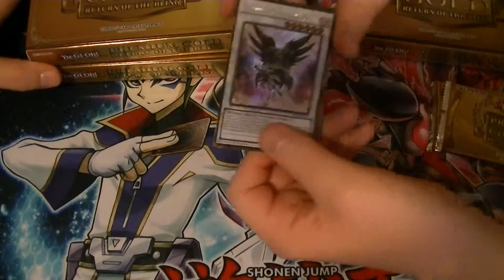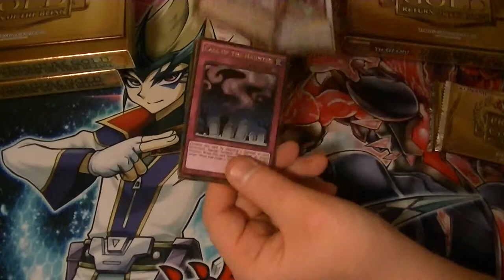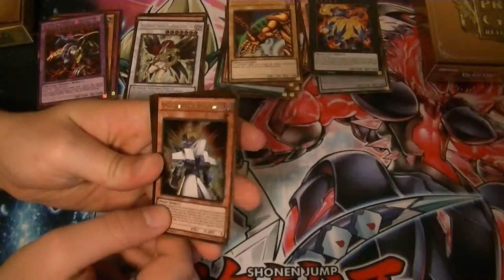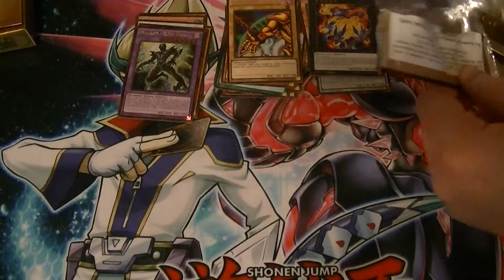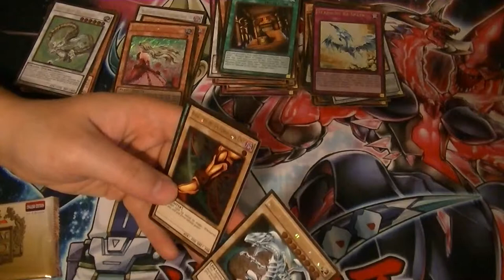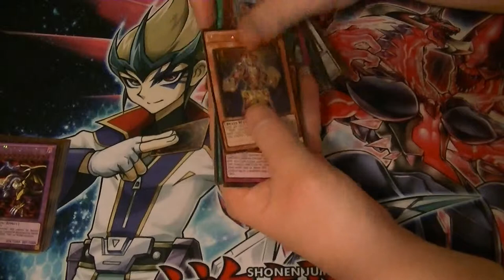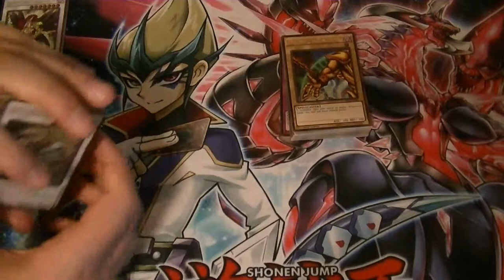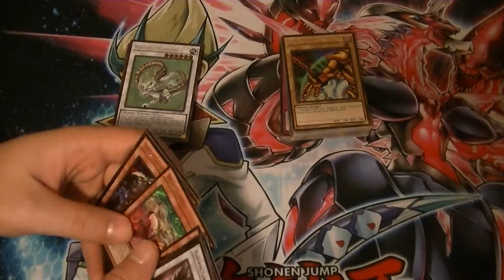Premium Gold Series 2 Return of the Bling Case Opening part 5